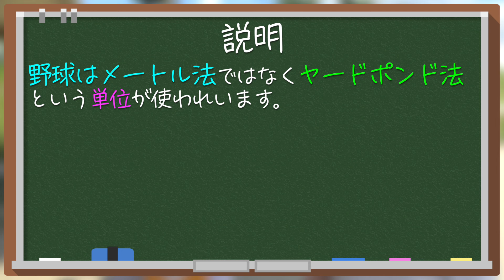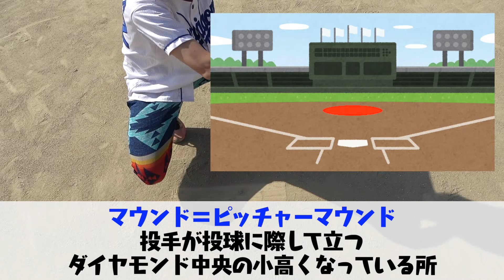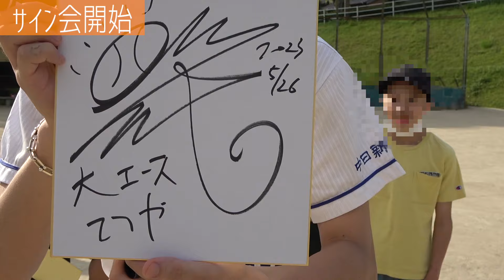【そして伝説へ】野球ド素人男がガチ特訓！？てつや、大エースへの道！Part１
東海オンエアてつやの個人チャンネル
【べりたんで検索お願いします】へようこそ。
サブチャンネルにもならない程度のクソ動画を垂れ流していくチャンネルです。
一切の期待と低評価を禁じます。